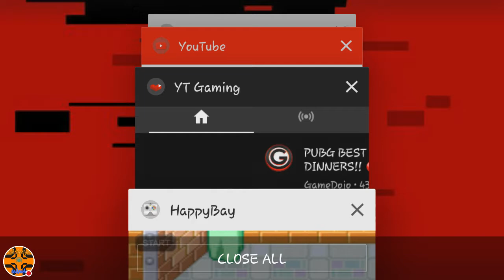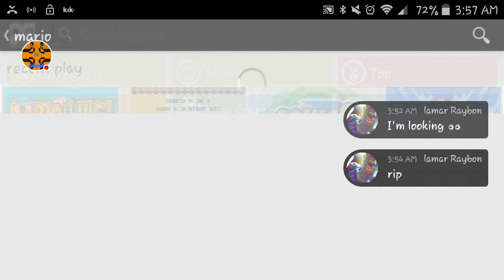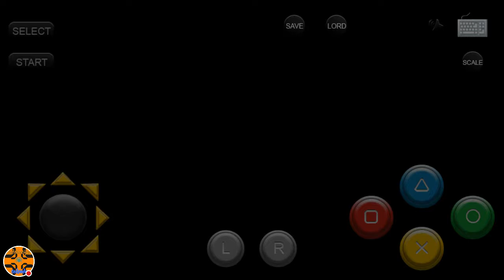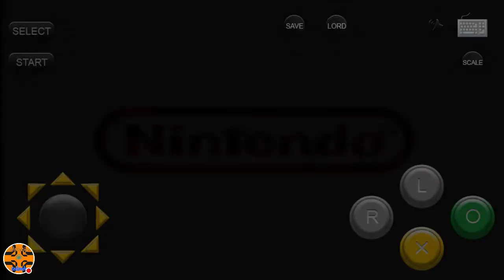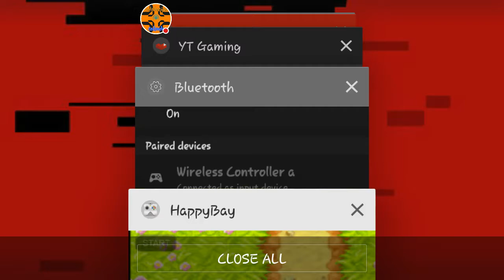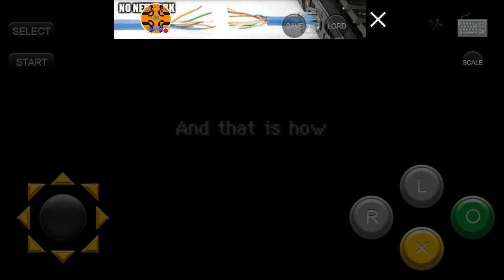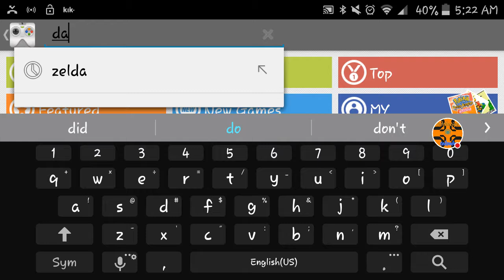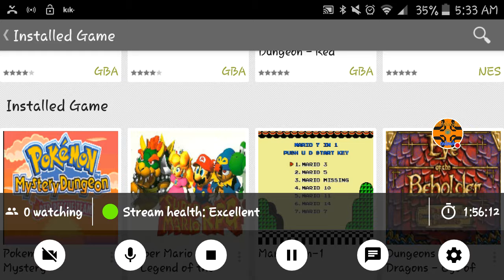My HappyBay Stream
Watch me play HappyBay!